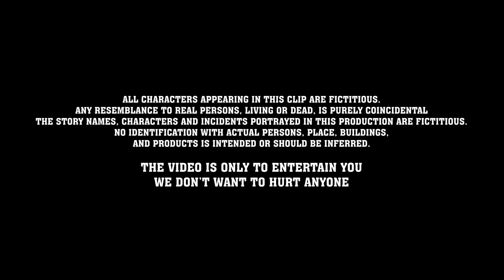Sahil Di Respect II Sandeep Jit Pateela II SJP Comedy Chaska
Comedy Play : Sahil Di Respect
Cast :Sahil Arora, Preeti Arora & Deepika Jit.
Producer :Harpal Singh
Director :Sandeep Jit